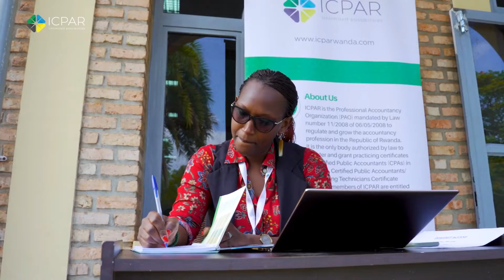Day-2 Highlight: Training on Government Assets and Inventories Management in accordance with IPSAS